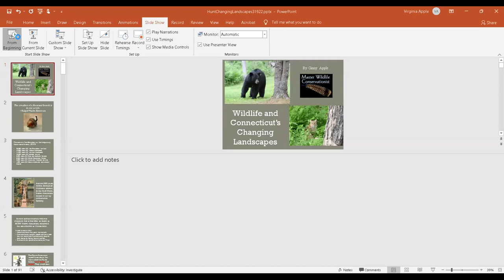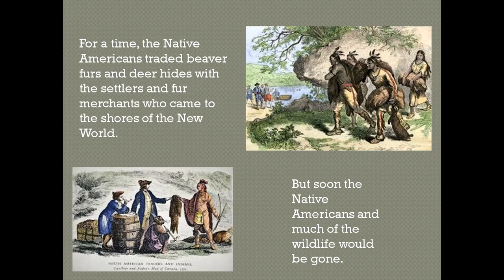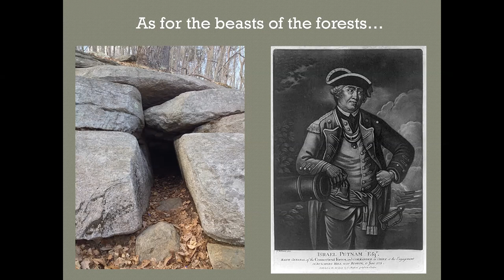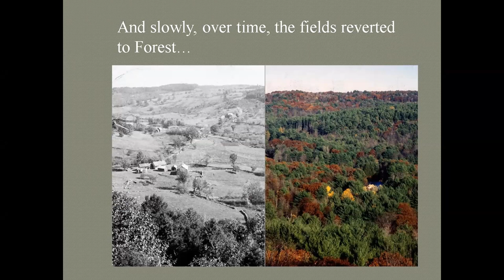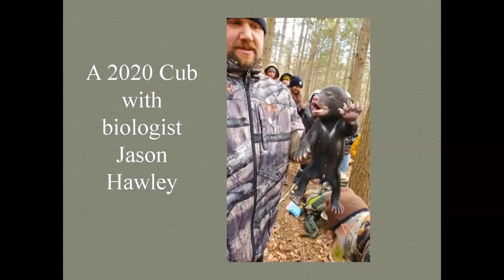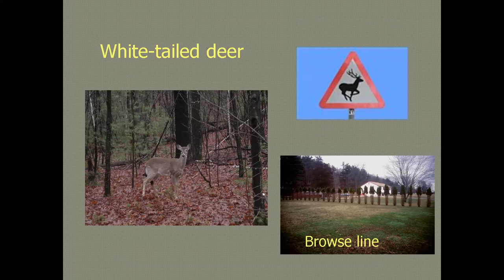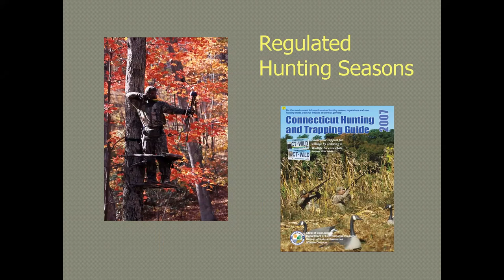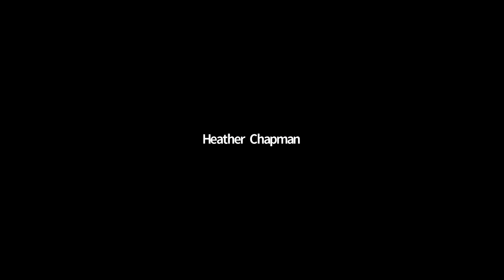The Changing Connecticut Landscape: Then And Now 3/19/2022